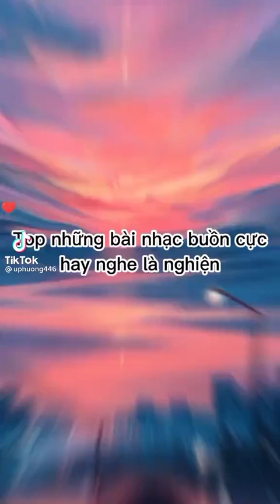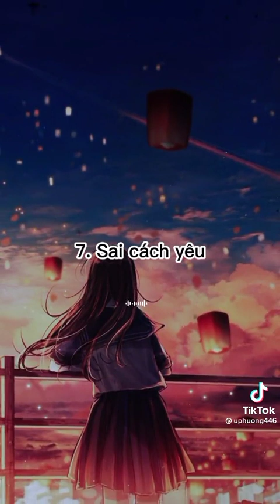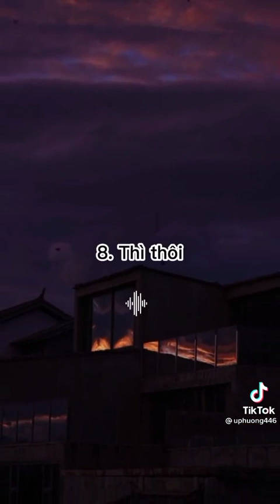những bài hát hay trên tik tok